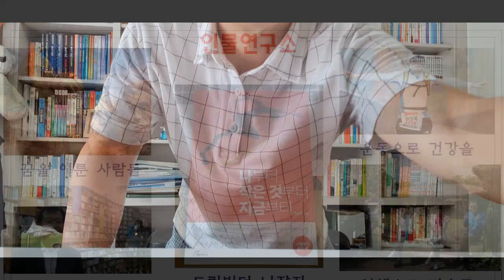경쟁자와 싸움에서 이기는 유일한 방법, 모스버거와 맥도날드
"사람들이 과연 우리 가게에 올까?"
1978년 일본 도쿄, 모스버거 직원들이 중얼거렸습니다. 구멍가게 수준인 모스버거 앞에 미국의 거대 패스트푸드 체인이 등장한 것입니다. 주위에서는 둘의 대결에 주목했고, 대부분 맥도날드가 승리할 거라 예견했지만 예상은 빗나갔습니다. 많은 사람이 모스버거에 찾아와 말했습니다.